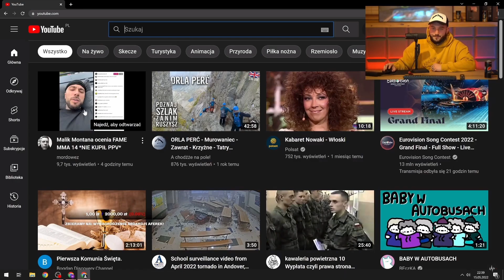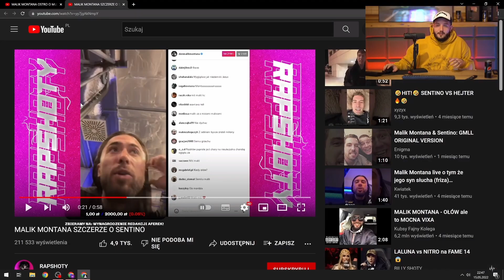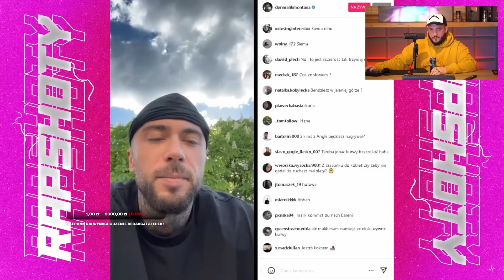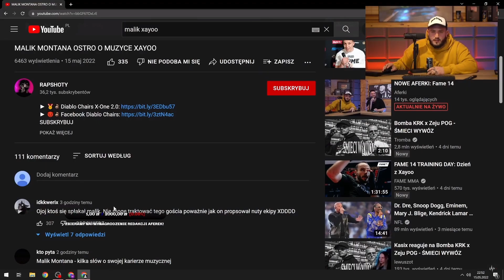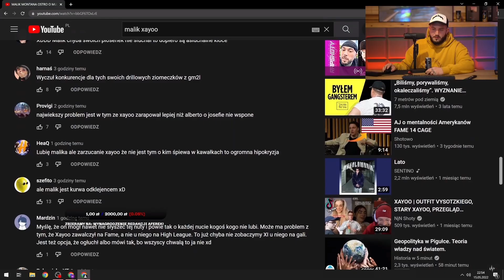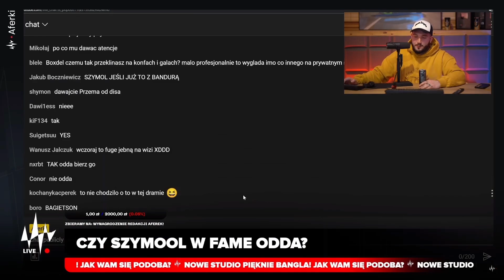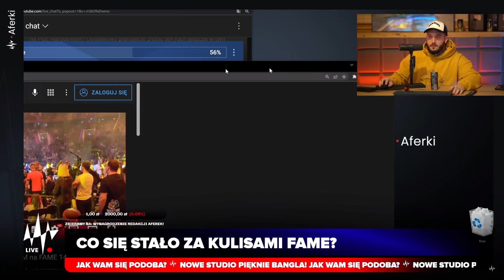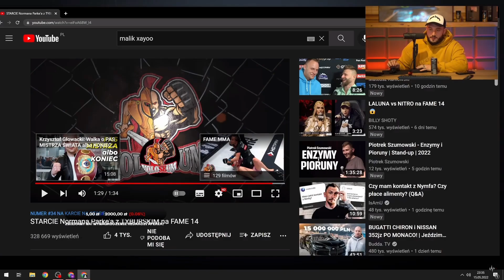AFERKI : PODSUMOWANIE FAME 14 (Malik Montana, Xayoo, Zeju POG) ZAPIS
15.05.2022